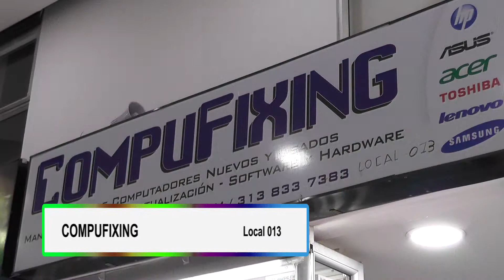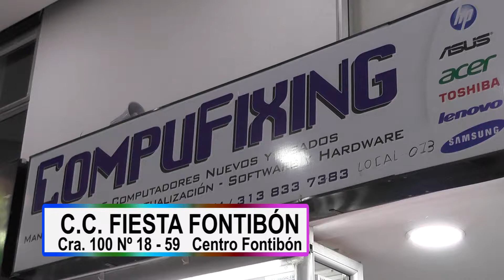Compufixing / Local 013 / CC Fiesta Fontibon - 2019